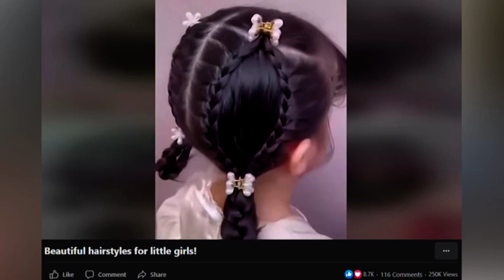အွန်လိုင်းပေါ် ရေပန်းစားနေတဲ့အကြောင်းများ - DVB Today Online (03.12.2021)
- ပိတ်ရက်မှာမိသားစုတွေသူငယ်ချင်းတွေ စုပြီး ပျော်ပျော်ရွှင်ရွှင်လွယ်လွယ်ကူကူ ကစားလို့ရမယ့်ဂိမ်း။
- သမီးငယ်လေးတွေအတွက် ဆံပင်ပုံစံလှလှလေးတွေ။